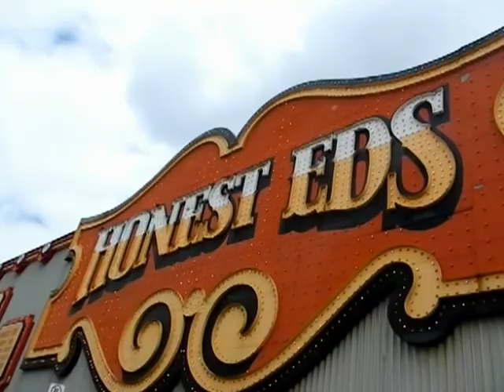HiMY SYeD: Bells on Bloor Bike Lanes on Bloor High Park to Queen's Park Toronto Saturday June 2 2012